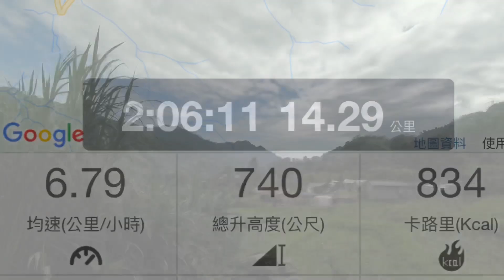2019/6/30南庒蓬萊林道